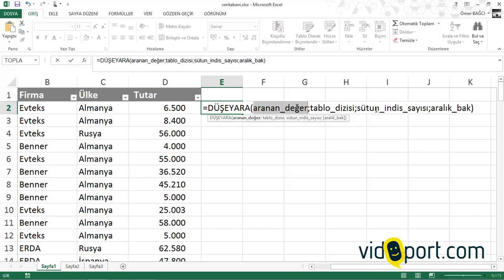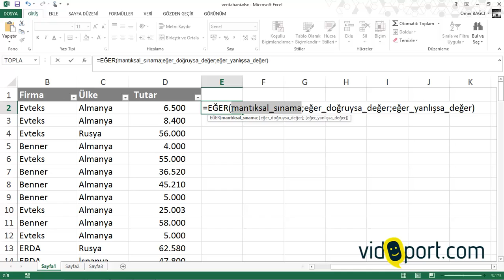Excel Excel'de Formüllerin Açıklamalarını göstermek - 104.video | Ömer BAĞCI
- Excel'de Formüllerin Açıklamalarını nasıl gösteririz?